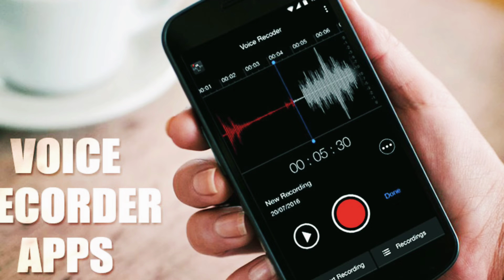Witness Says BLACKMAN Ordered HIT from bars